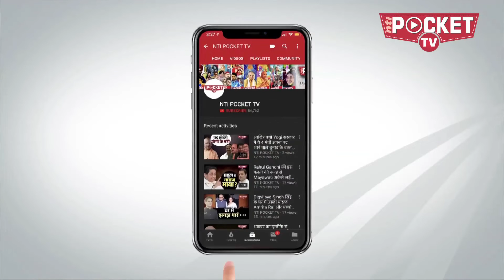Do you know Total Number of EVM in this Lok Sabha Election 2019? | Election Commission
ईवीएम को लेकर विपक्षी पार्टियों ने एक बार फिर से देश भर में समां बांध दिया है। देश भर में कुल ईवीएम की संख्या को लेकर एक आरटीआई एक्टिविस्ट मनोरंजन राय ने जानकारी चाही थी...